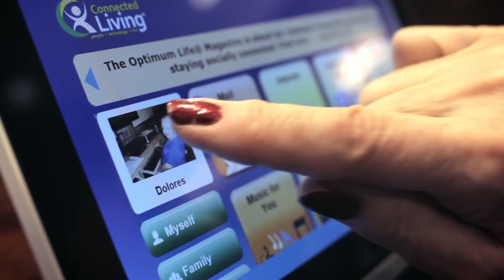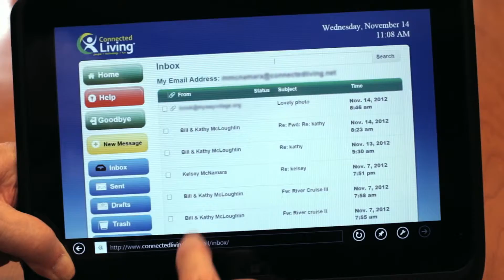HP Make it Matter | Connected Living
One HP. 6 stories, worlds apart, similar needs: to create the best customer experience. HP was the right technology partner to help them make it happen. Make it Matter. Connected Living's partnership with HP enables its residents to be a part of the future. This project helps residents, like Dolores, find their purpose again and really flourish. Thanks to HP, these residents now have the opportunity to utilize technology for their own benefit.